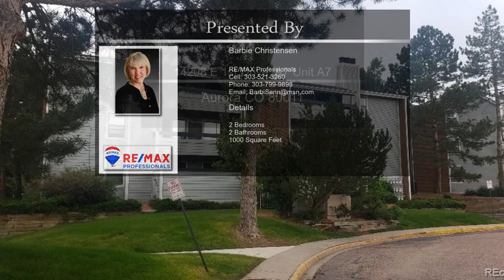14208 E 1st Drive A7 Unit A7 Aurora CO 80011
14208 E 1st Drive  A7 Unit A7 Aurora CO 80011

Convenient ground floor end unit with carport.  Unit has been a rental, and needs some cosmetic work, esp paint.  New carpet + pad has been installed throughout.  Kitchen cabinets and countertops have been replaced.  Appliances are original, and all stay, including W & D.  MBA also has new cabinetry and countertops.  Guest BR and bath are original.  Central air.  Storage closet off patio.  Wood-burning fireplace.  Enclosed patio.  Great value for the money.  Priced lower than comps to compensate for work needed.